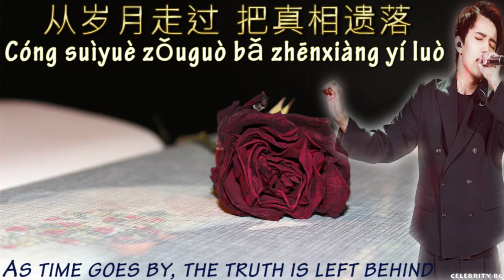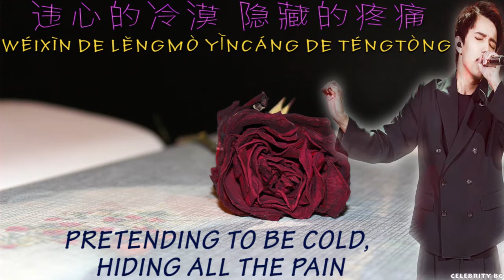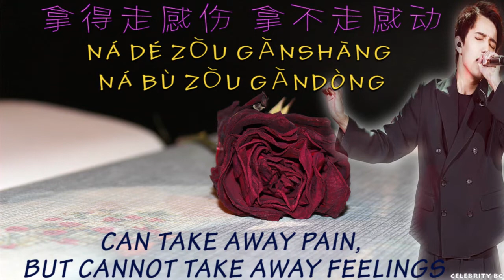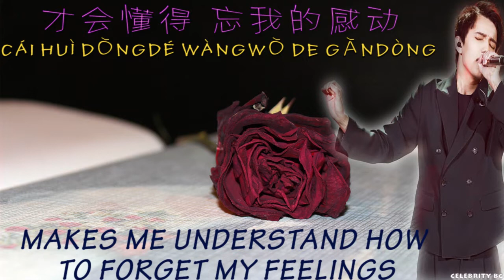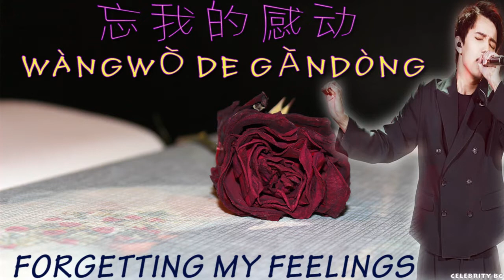Dimash - BATTLE OF MEMORIES (1 HOUR ) - BEST AUDIO - FAN TRIBUTE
Image edit by Celebrity BG

This is a right that you have and we respect that. If any part of the contents of this channel is your property (such as an image or distributor artist musician, label), please send me an e-mail message or a personal message and your content will be removed immediately.
Please do not flag our channel 😉
Copyrights of this video by : Celebrity BG - Please do not reup

(!) Я благодарен авторам за возможность их использования в своей работе.